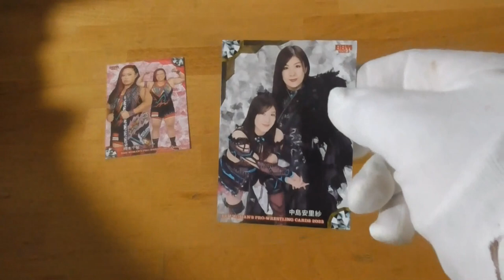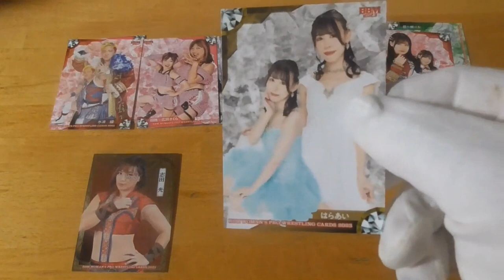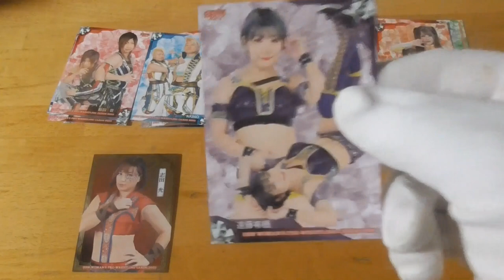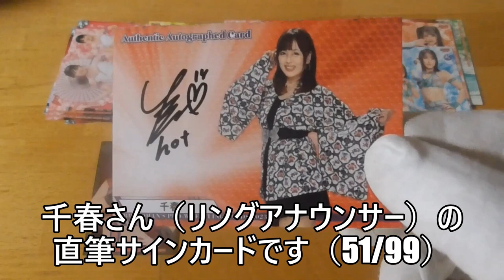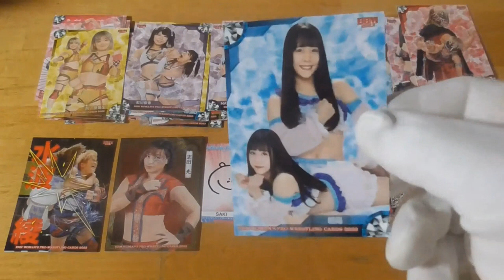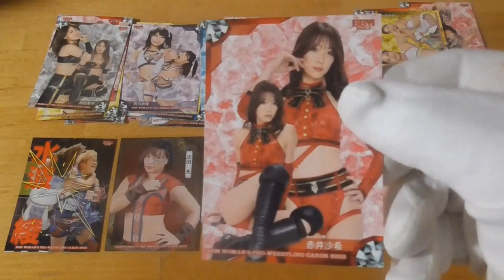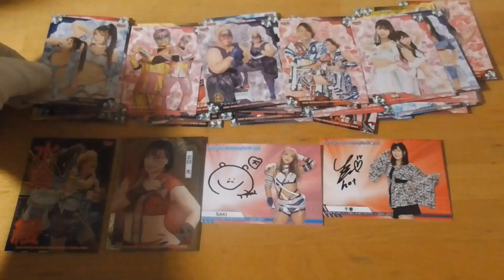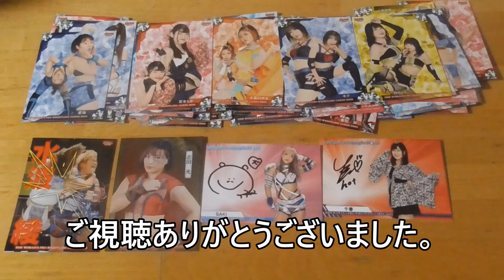BBM 女子プロレスカード2023開封動画 後編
サブチャンネル「僕の趣味チャンネルのおまけ（料理動画やカップラーメンとカップ焼きそばとレトルトカレー試食動画等）」もよろしくお願いいたします。